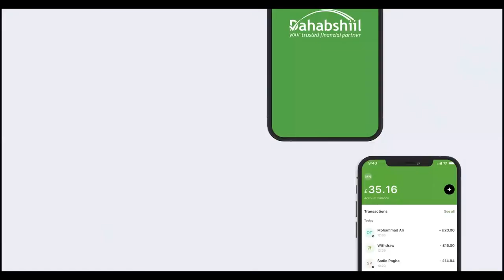"Ma dhacayso xisbiyo Ururo noqonaya, mana suurtoobayso Ururo kaqeyb gali doona..." Musharax Cirro.